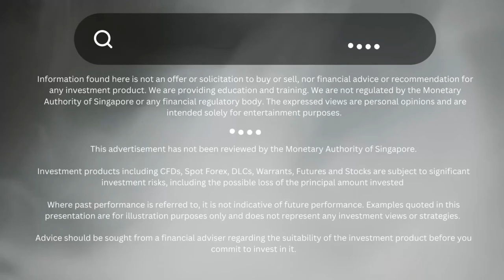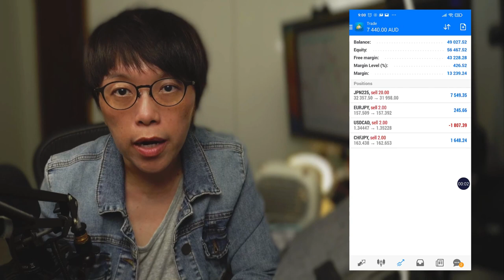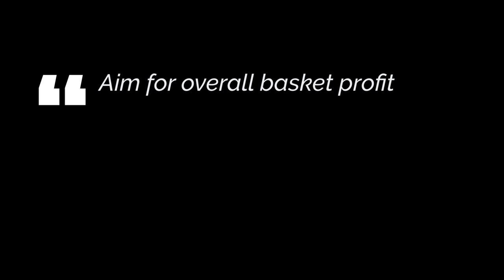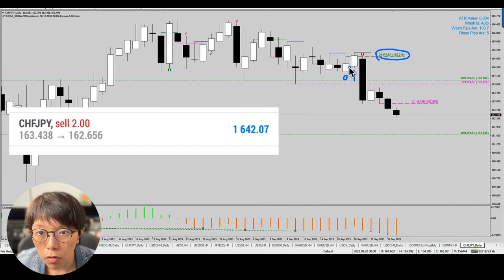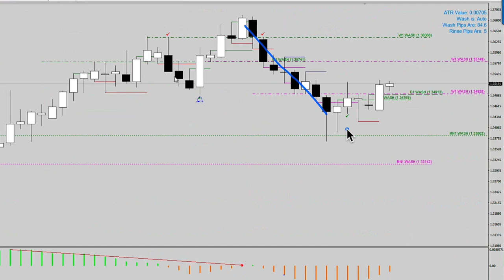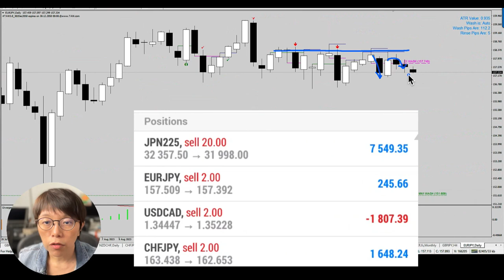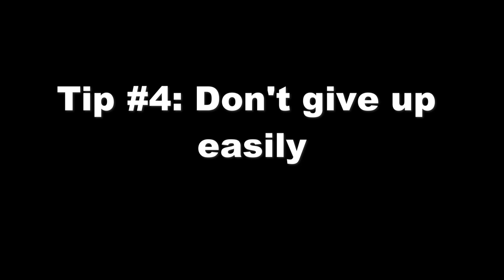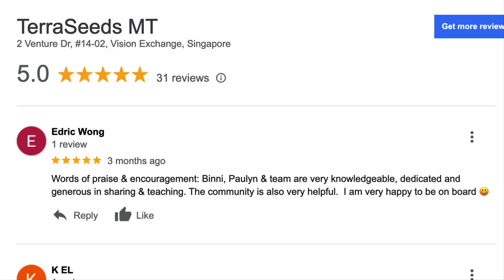5 Day Trading Tips to Make Money (I Made $7000 in 4 Days!)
Can trading really make money? Yes, it can! In this video, I reveal the 5 tips that all traders must have, including two simple tips that will amaze you. The #3 and #4 is so simple that you be amazed.

00:00 Introduction
01:47 Accuracy in trading
03:10 Proof of Wash & Rinse Trade #1
04:15 Proof of Wash & Rinse Trade #2
05:14 Proof of Wash & Rinse Trade #3
05:49 Proof of Wash & Rinse Trade #4
06:32 5 Tips to keep you motivated
08:08 Ending remarks